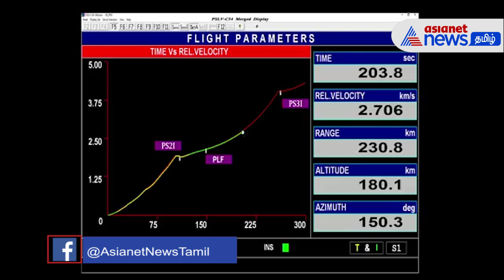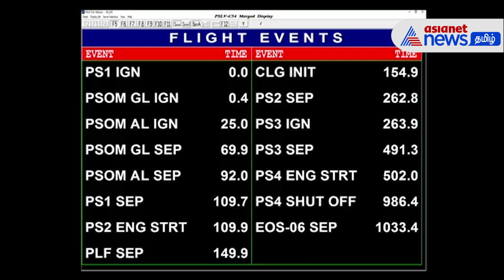ஒன்பது செயற்கைக்கோள்களுடன் வெற்றிகரமாக விண்ணில் பாய்ந்தது PSLV C-54 ராக்கெட்..!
Isro’s PSLV-C54 successfully places all 9 satellites in multiple orbits